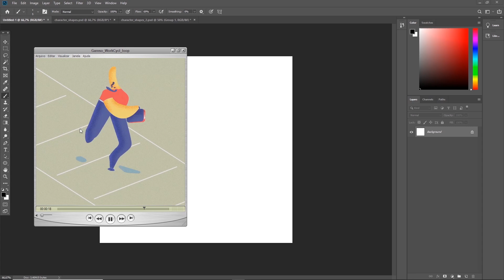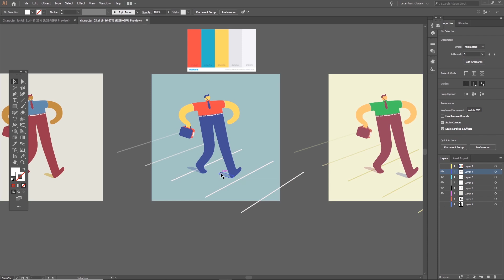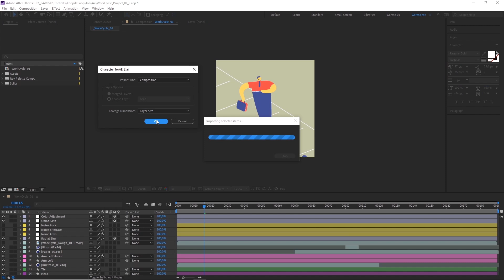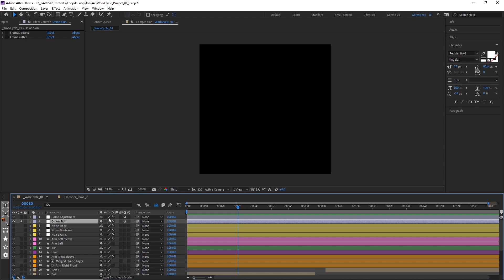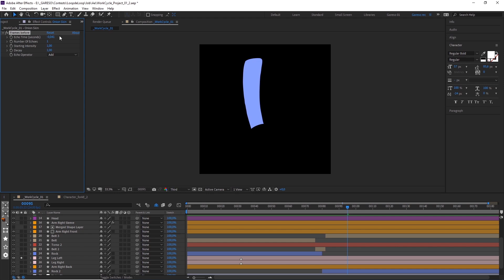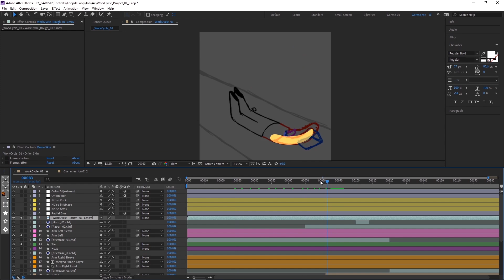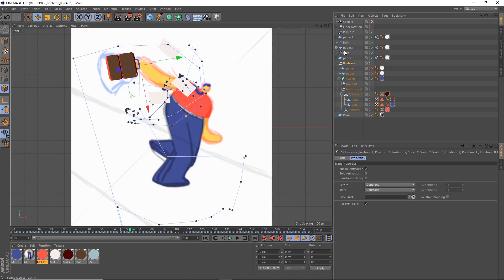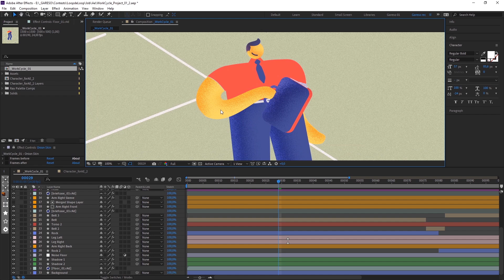WORKFLOW #05: Character animation using Rough Animator, After Effects and Cinema 4D Lite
USEFUL LINKS

SOCIAL